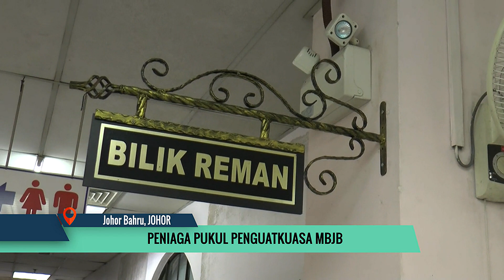Peniaga Pukul Penguatkuasa MBJB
Seorang peniaga direman tiga hari hingga 8 September bagi membantu siasatan kes pukul seorang anggota Penguatkuasa Majlis Bandaraya Johor Bahru (MBJB), dua hari lalu.

Perintah reman dikeluarkan Majistret Mahkamah Johor Bahru, Puan R. Salini mengikut Seksyen 117 Kanun Prosidur Jenayah.